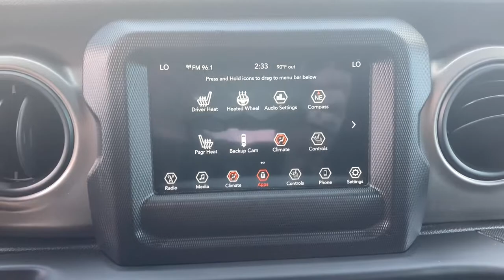2019 Jeep Wrangler North Myrtle Beach, Georgetown, Conway, Myrtle Beach, SC, Shallotte, NC P902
Baja Yellow Clearcoat Used 2019 Jeep Wrangler available in Myrtle Beach, South Carolina at Myrtle Beach Chrysler Jeep. Servicing the North Myrtle Beach, Georgetown, Conway, SC, Shallotte, NC area.
2019 Jeep Wrangler Sport S - Stock#: P902 - VIN#: 1C4HJXDG3KW546727

2019 Jeep Wrangler Unlimited Sport Clean CARFAX. CARFAX One-Owner.brbrOdometer is 13969 miles below market average!brbrMyrtle Beach Chrysler Jeep will take the time to get to know what you want and work with you to ensure thats exactly what you have when you leave. That holds just as true for used car customers as it does for new Chrysler or Jeep customers. We will do everything in our power to provide the best loan or lease that works for you and your wallet. In addition to helping drivers find the perfect vehicle Myrtle Beach Chrysler Jeep also has a state-of-the-art auto repair shop where our highly skilled team of technicians perform routine maintenance as well as other services such as auto-glass repairs transmission repairs and wheel repairs. Were conveniently located at 785 Jason Boulevard Myrtle Beach SC 29577.